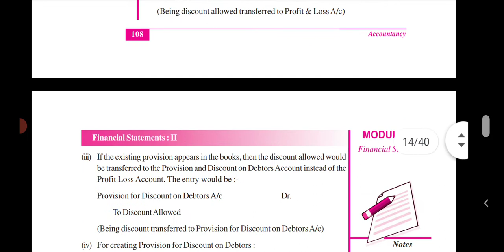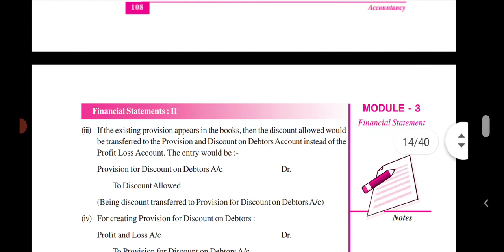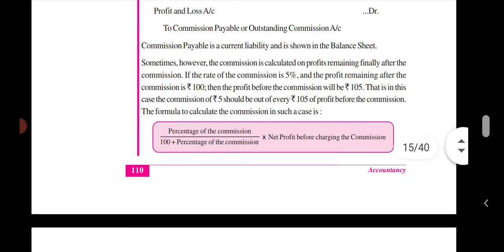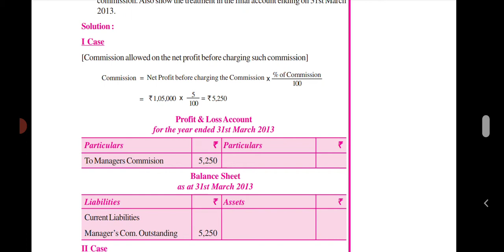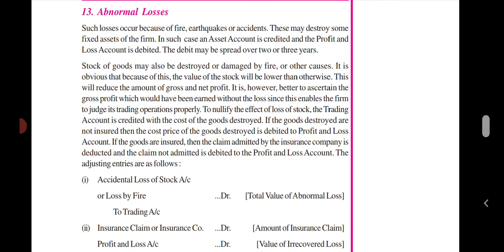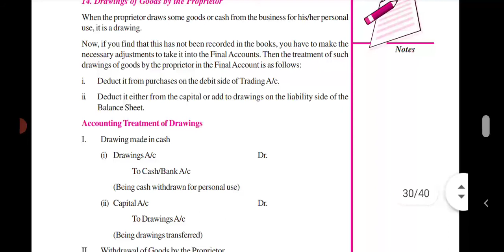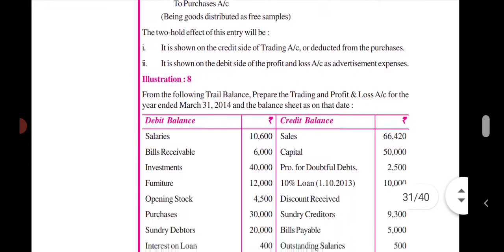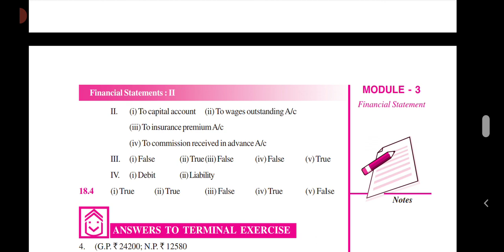Chapter 18 Part-2 Accountancy Malayalam NIOS Balance sheet Adjustments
18.Part-2  Accountancy Malayalam NIOS Financial statements:2 Balance sheet Adjustments